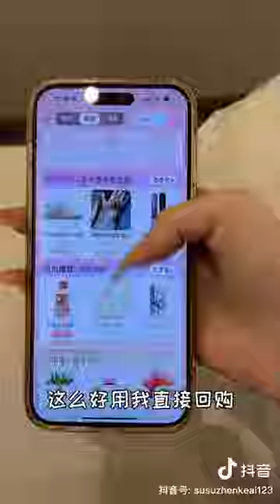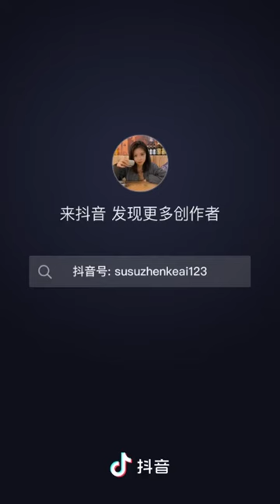冰糖小小酥240